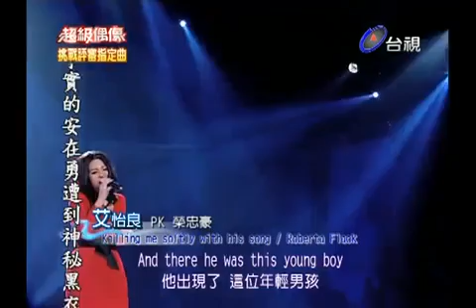20101225 超級偶像 14 艾怡良 Killing Me Softly With His Song 樂隊＿阿毛老師